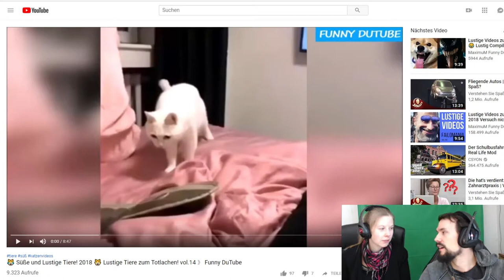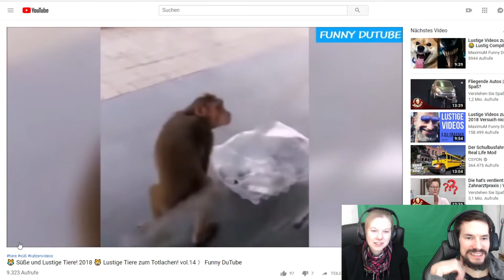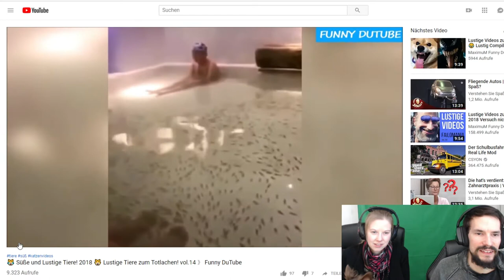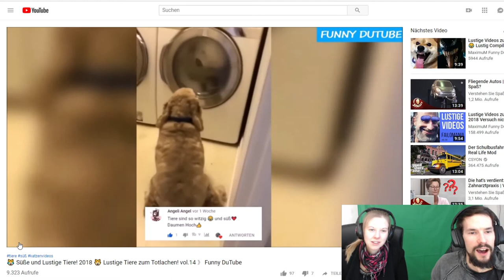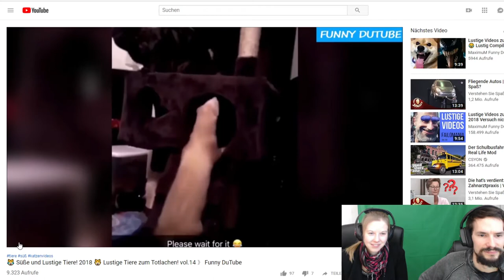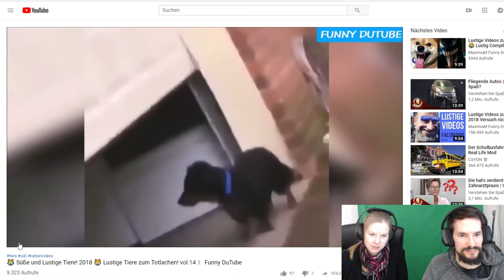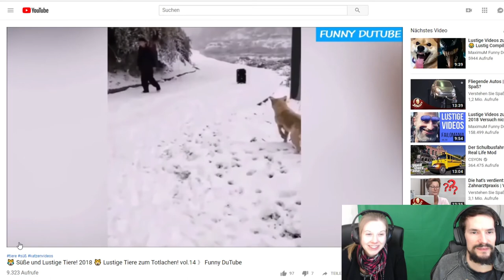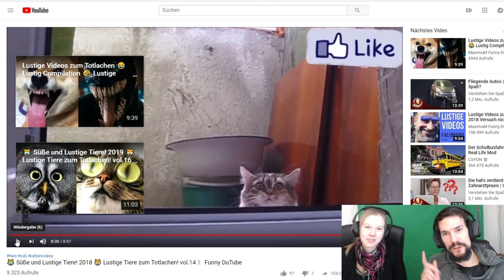Daily Vlog 365 - Tag 12 - Schnee Spaß mit den Hunden!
Spazieren im Schnee mit den Hunden ist ein Spaß!